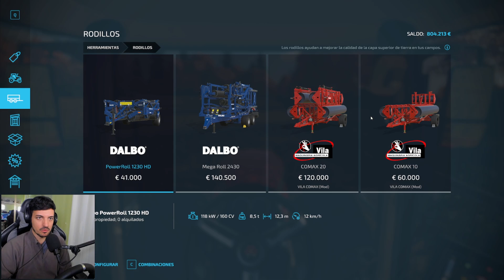Farming Simulator 22 "F0F" ·62· DEMO GYRAX & TEMA GTA 6 [PC/G920]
¡Saludos a tod@s! Una aventura donde trataré de afrontar la partida como si fuese mi granja real, con matices, porque sigue siendo Farming Simulator 22. Se llama "F0F" From Zero Farm, granja desde cero. Tercer mapa, OSADA.
⬇️Pulsa en "MOSTRAR MÁS"⬇️
▬▬▬▬▬▬▬▬ Juego & DLC ▬▬▬▬▬▬▬▬
Si compras desde estos enlaces oficiales, me estarás apoyando.
▬▬▬▬▬▬▬▬▬▬ PC ▬▬▬▬▬▬▬▬▬▬
►Componentes:
- CPU: AMD Ryzen 9 5900X 3.7 GHz
- Motherboard: Asus TUF GAMING X570-PRO (WI-FI)
- RAM: Kingston FURY Beast DDR4 3600 MHz 32GB 2x16GB CL18
- GPU: EVGA GeForce RTX 3070 XC3 BLACK GAMING 8GB GDDR6
- Tarjeta de sonido: Steinberg UR22 MK2
- Micrófono: Heil Sound PR31 BW
- Webcam: Logitech Brio
- Software de grabación: ACTION! (Commercial Use)
- Software de directos: Open Broadcaster Software (OBS)
- Volante: Logitech G920
- Botonera: Logitech G Farm Simulator Side Panel Control Deck
▬▬▬▬▬▬▬▬▬ Créditos ▬▬▬▬▬▬▬▬▬▬
►Juego:
- Farming Simulator 22